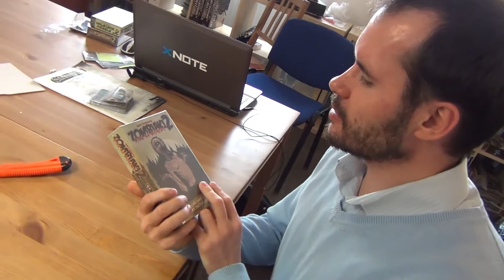Zombiaki 2 - Atak na Moskwę - Otwieramy pudełko!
Debiut Piecha w unboxingu. Otwarcie pudełka do gry Zombiaki 2 - Atak na Moskwę.